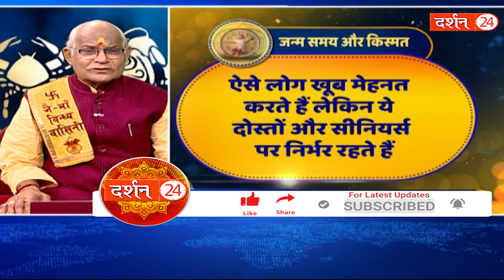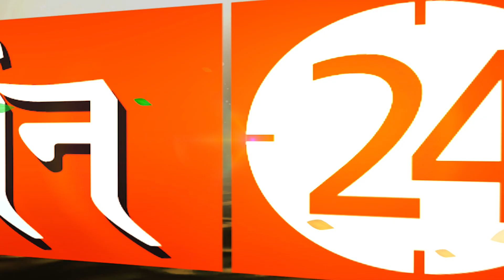शाम 6 से 8 के बीच जन्में लोग कैसे होते हैं ? | Pandit Suresh Pandey | Darshan24